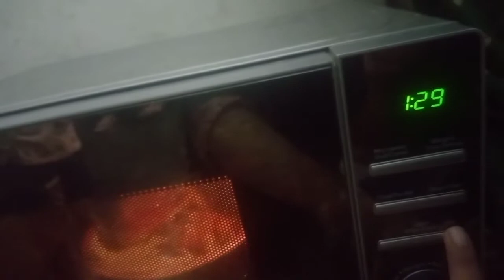A random day in my life| Ayesha's life vlog| kitchen deep cleaning